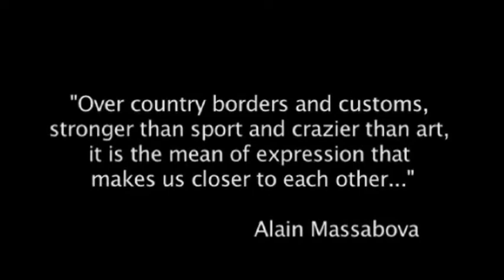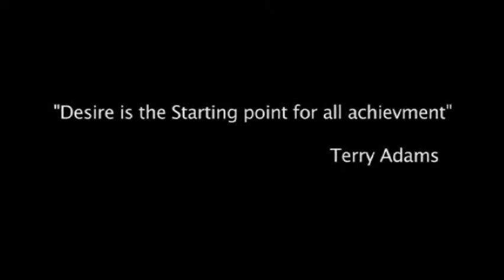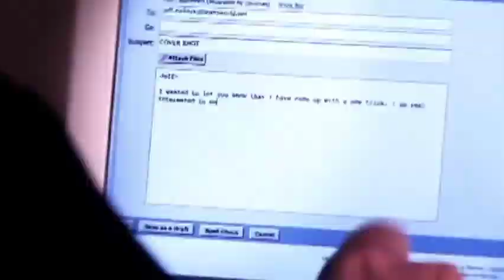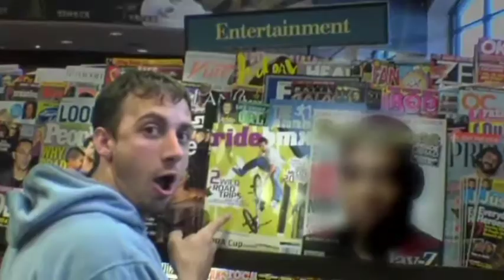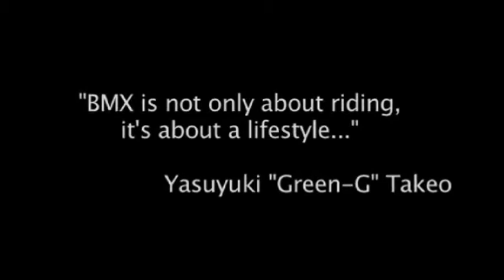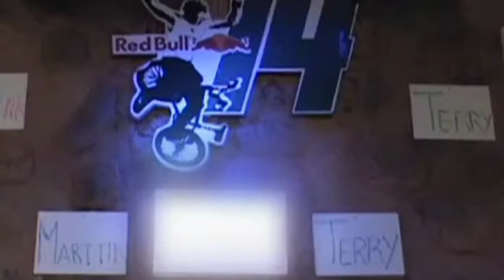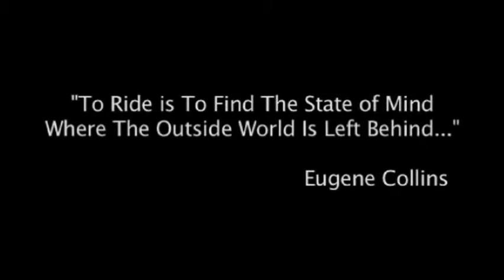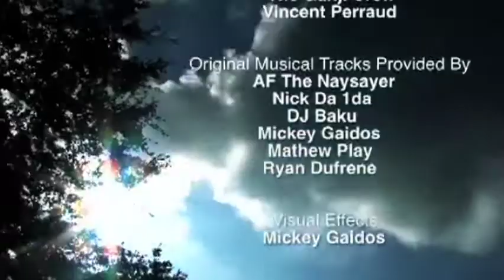Dream Terry Adams | BMX Flatland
Dream - Terry Adams